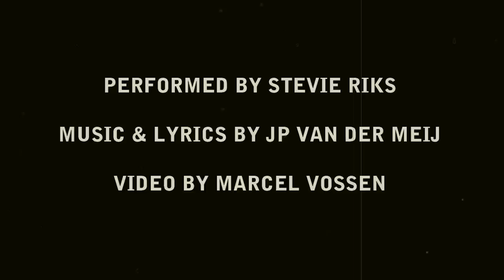Rockin Chair - The Doo's (original song)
All performances by the Doo's (The Doo's are Stevie Riks)
Music & Lyrics by JP van der Meij , all instruments by JP van der meij